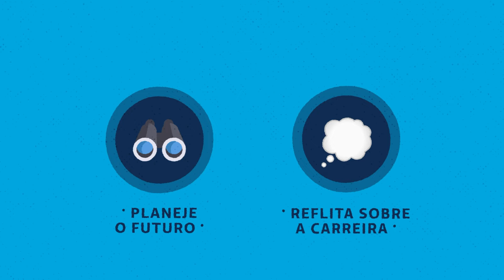Seguros Unimed | Carreira